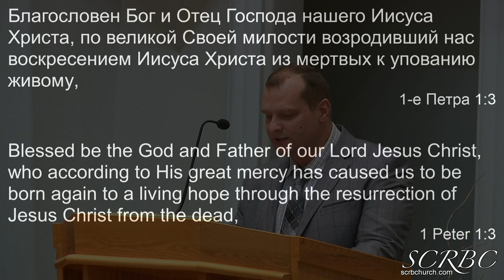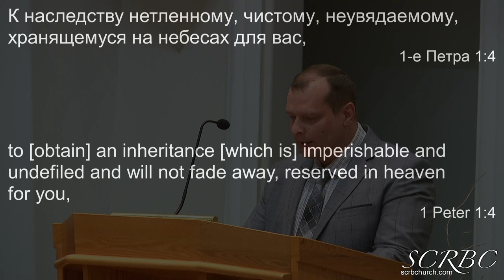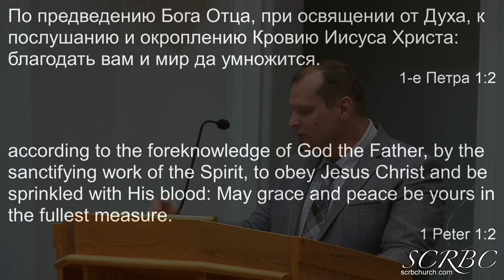05 09 2021 Святость и освящение человека Д Смирнов